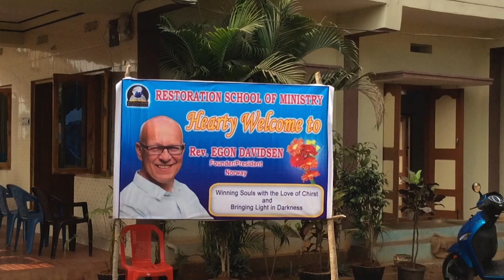Sebastian Mehlen | OPEN HEAVEN 2023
Sebastian Mehlen taler på Open Heaven konferanse i Familiekirken 5-8 januar i Kolben, Kolbotn.
Søndag kl 16.00.